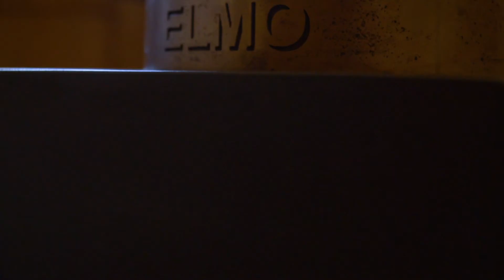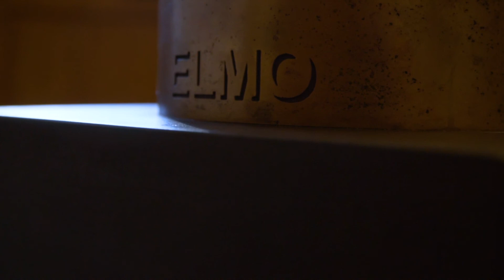Entrevista com o escultor Manuel Vaz, Parte 4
entrevista com o escultor Manuel Vaz 4
Produção: APECV 2020
Realização: Francisca Magalhães